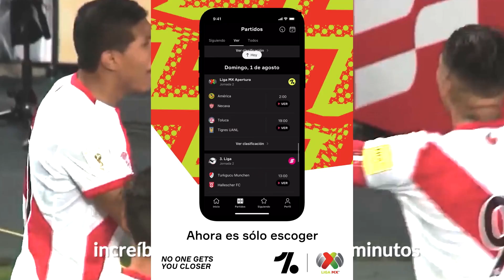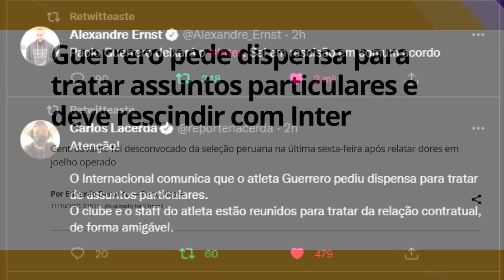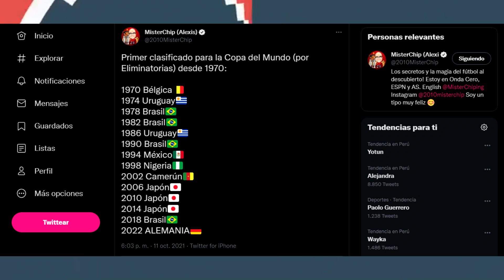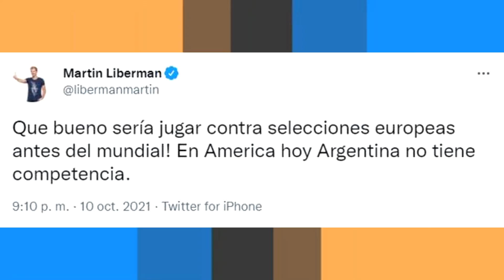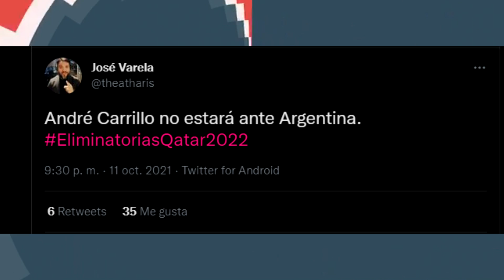MALA NOTICIA: CARRILLO NO JUGARÁ CONTRA ARGENTINA | GUERRERO DEJARÍA EL INTER | CHERQUIS HABLA y más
●En el video de hoy te doy a conocer todo lo que ah pasado el día de hoy con los jugadores peruanos, la mala noticia de Carrillo que no podrá jugar contra Argentina, el cambio de equipo de Paolo Guerrero, lo que dijo Gustavo Cherquis sobre la selección peruana y más.